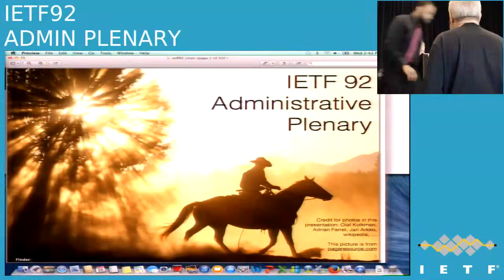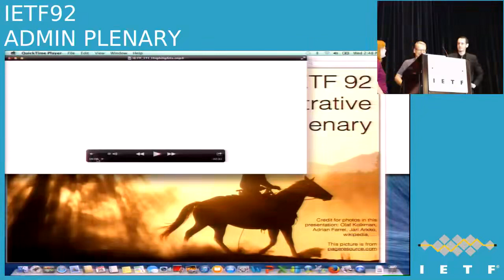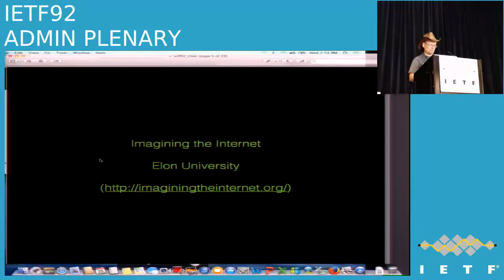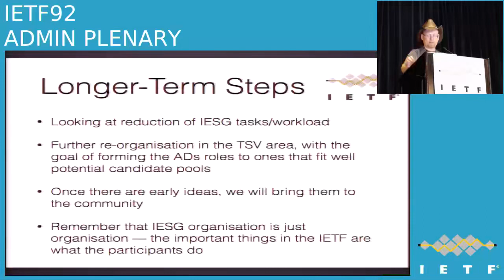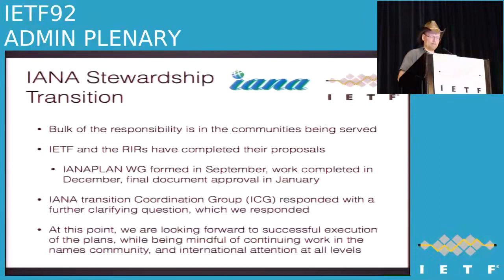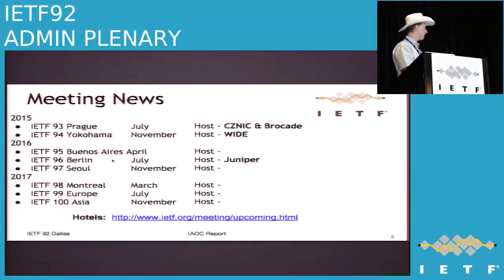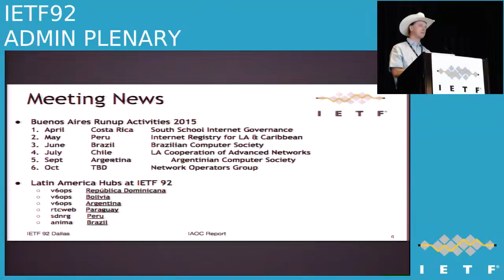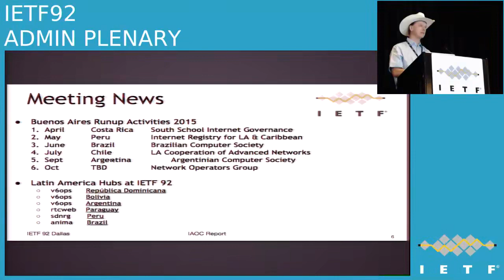PLENARY ADMIN 20150325 1640